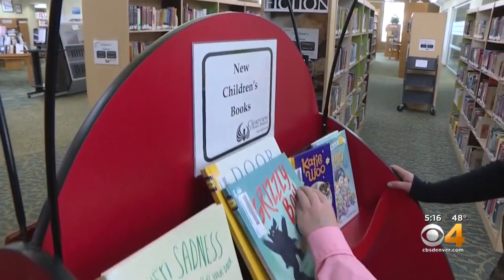Severance Boy Gets Book Deal After Helping Repeal Snowball Fight Law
After his efforts to lift a ban on throwing snowballs made national headlines last December, Dane Best’s success story is set to take bookshelves across the nation next week.